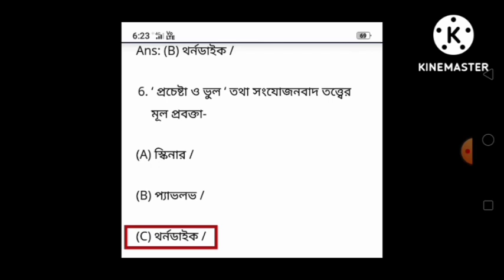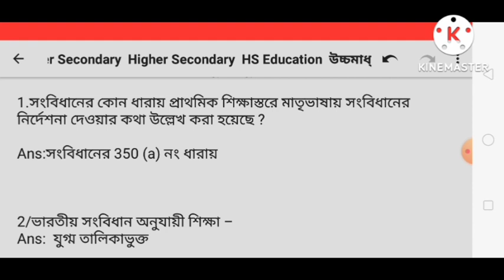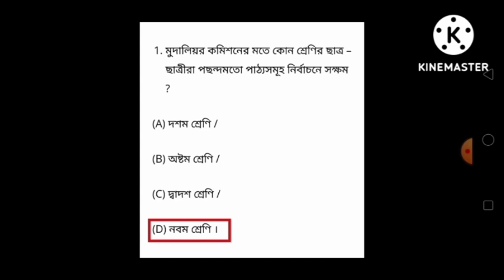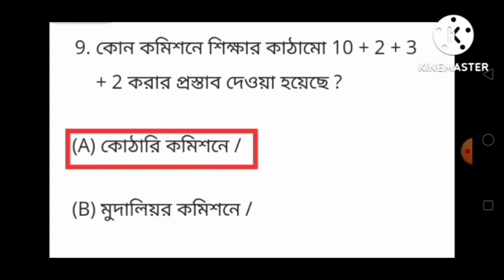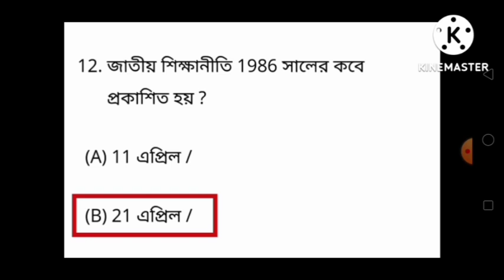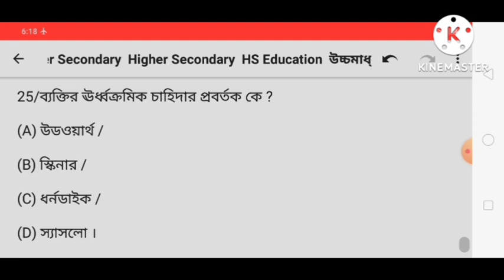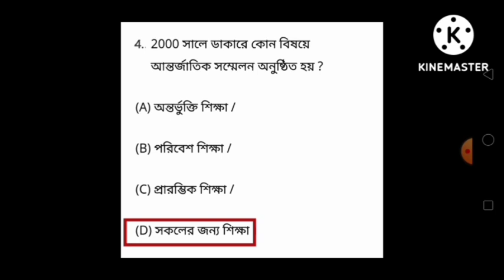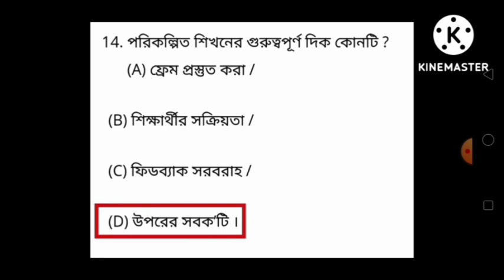HS Education MCQ suggestion 2024/hs education MCQ suggestion 2024/hs education mcq suggestion 2024/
wbchse class 12 education suggestion 2024
hs 2024 education suggestion
2024 hs education suggestion
education suggestion for hs 2024
hs education final suggestion 2024
2024 hs bengali suggestion
hs education mcq suggestion 2024
hs suggestion 2024 education
hs education question paper 2024
hs education suggestions 2024
education suggestion hs 2024
class 12 bengali mcq suggestion 2024
উচ্চমাধ্যমিক এডুকেশন সাজেশন 2024
hs bengali suggestion 2024 5 marks
hs education suggestion
hs english question paper 2024
hs education last minute final suggestion 2024
class 12 accountancy important mcq revision
wbchse education suggestion hs 2024
hs education final exam suggestion 2024
abhisek maitras education
wbchse
hs 2024 accountancy mcq suggestion
hs bengali final suggestion 2024
saq accounts class 12 all chapters
class 12 english suggestion 2024
accountancy class 12th important questions 2024
hs bengali exclusive suggestion 2024
hs 2024 bengali last minute suggestion
class 12 english question paper 2024
hs 2024
class 12 education mcq suggestion 2024
class 12 education suggestion
hs education mcq saq suggestion 2024
class 12 education suggestion mcq 2024
hs 2024 education last minute suggestion
hs suggestion 2024 bengali
hs education last minute suggestion 2024